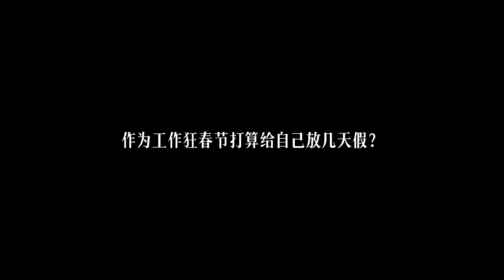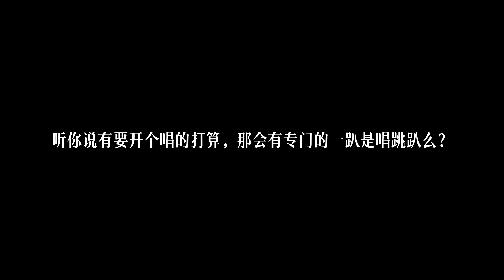[20230120] 于文文新浪娱乐独家专访 | 透露四专《是我》和巡演计划 【2022微博音乐盛典】| Cr: 新浪娱乐微博